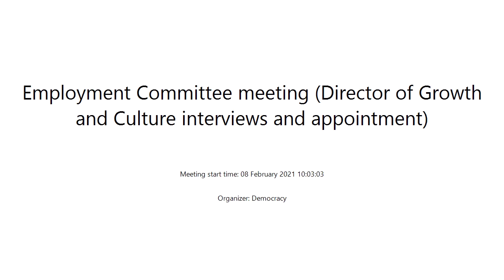SKDC Employment Committee meeting 8 February 2021 (PART ONE)